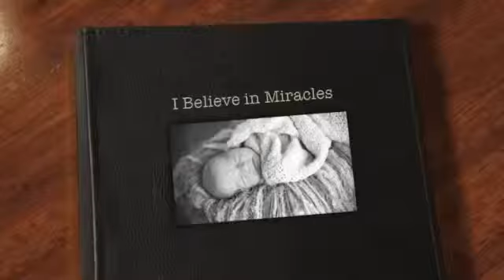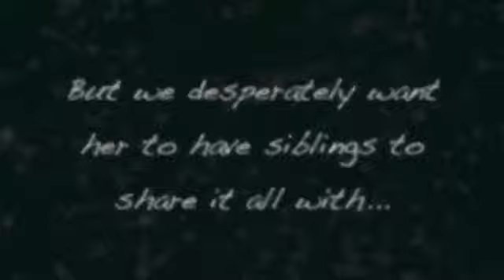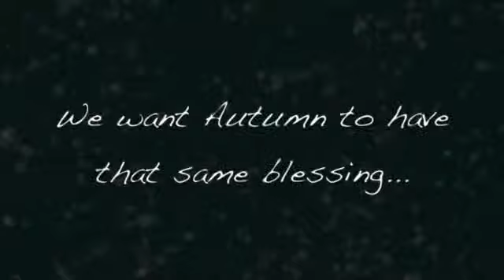Maureen Henson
Our office is located in:

5320 S. Rainbow Blvd., Suite 300